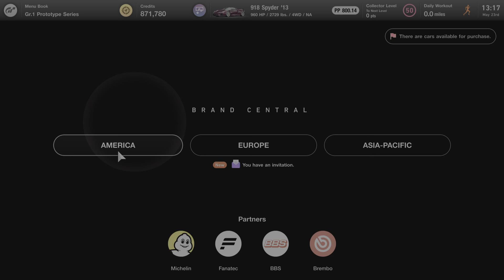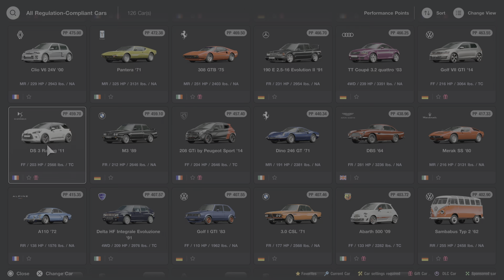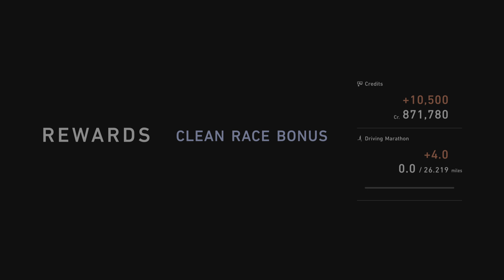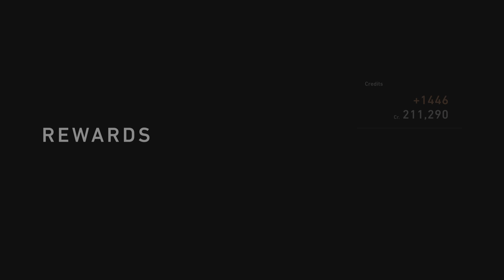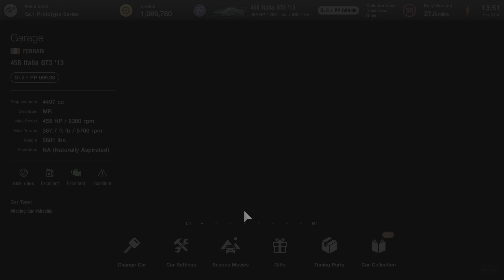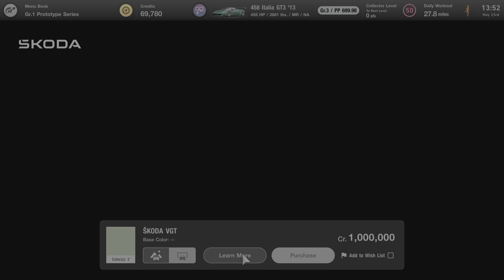Gran Turismo 7_20240523135329